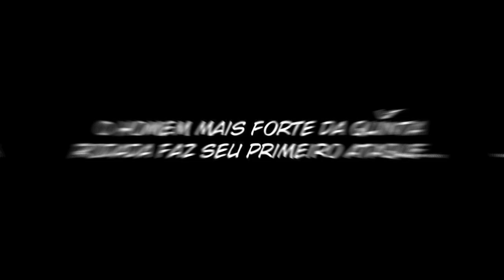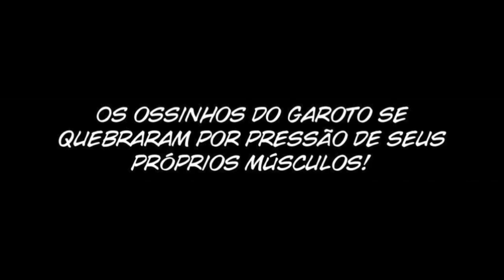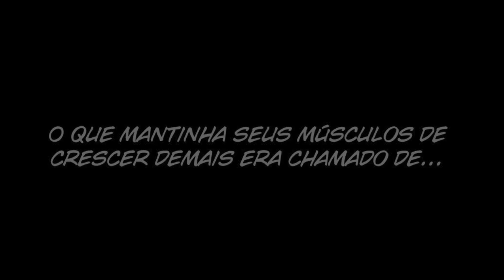SHIVA VS RAIDEN TAMEEMON | shuumatsu no valkyrie (MANGÁ MOTION DUBLADO) EPISÓDIO 8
Opa opa pessoal lindas então tô fazendo o shuumatsu aqui e pretendo prosseguir muito com o projeto bem sei q o anime lançou e talz mais não me importa não gosto muito da animação na minha opinião e pretendo fazer o meu shuumatsu na parte de Dublagem porque prefiro o mangá ksksk mais e só minha opinião

Abaixo terá as músicas usadas na opening e na ending também terá um o vídeo usado em algumas partes que retirei de raps ou edits de raps tudo estará aqui

Elenco todo de shuumatsu no valkyrie mangá :

Locutor : (dc:LocutordeAraque#1823)
Brunilde : @Kurom11n
Göll : @imyu3873
Zeus : @danthezera
Loki : @MANGAK1
Heimdall : @danthezera
Odin : @ImiDublagemOFicial
Áries : @gabdub1297
Sasaki Kojiro : (ig:heitorsouzadub)
Jack estripador : @DavidMendes0
Hércules : (dc:Kora#5043)
William Shakespeare : @MarioneteDubs
Sherlock Holmes : @gameboy_0157
Castor : @canaldublatudo
Mãe Jack estripador : @imyu3873
Jack criança : @danthezera
Hércules criança : @danthezera
hlokk : (dc:Gisecera?#1231)
Raiden tamemon : @clfandubs
thurd :@yuuidubs
Shiva : (ig:_mark_carv7)
Kali : (dc:Puppet#3636)
Parvati : (ig: tiamers2)
Durga : (dc:Gisecera?#1231)
Pai de Raiden : @kajudubs
Mãe de raiden : @cupkath
Onogawa : @kajudubs
Raiden tamemon criança : @danthezera
Buda : @Linkkkkj
Daikokuten : @becodohettz
Jurojin : @danthezera
Fukurokuju : @danthezera
Hoteison : @TheNemezias
Ebisu : (ig:yrengoku)
Bishamonten : (dc:z̷#2275)
Okita souji : @MAITTFANDUBS
Kondou : (dc:dougra#2785)